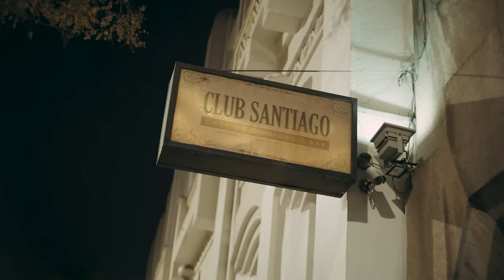FOREST & JAIRO VERA – TE BORRO TOMANDO ( Video Oficial ) MAMBO 569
Director: Seba Films
Produccion: Katherine Arce
Productor Musical: Forest , Fernando Ray , NextLevel

LETRA:
Quería respirar tu mismo aire
Pero conseguí llenarme de tus desaires
Quería tatuarme tu iniciales
Pero te puedes ir bebe ya chinga tu madre

Mai' me equivoque pensé que eras de final
Crei que tu eras mi todo pero no fuiste na
Mejor te borro tomando
No.me atrapó ni cagando
Me voy pa la disco aunque me sienta muy mal

Te borre del minuto cero de mi mente
Con el de mazana corte por lo sano
Y que rico se siente
Hacerlo con otra diferente
Te deje y yo salí pa la discoteca
Con otra q le gusta la lleca
Yo pensé q lo nuestro era pa siempre
Pero tu me saliste chueca y esta
Ta hecha completa
No me pide na me respeta
Y aunque yo me la pase loquiando con otra monta en mi jeepeta
No caigo ma , en tu juego ma de verdad
Y por más q digas en tus redes que estas bien A mi tu nunca me olvidarás
Salí asicalao con otra a mi lao'
Olvida el pasao' , planchao'
Contando billetes
Con puros malvekes , 24/7
Y en la calle facturando
Si no es con mujeres
Estoy con el combete
Este es Jairo Vera

Y pa variar me equivoque
Te pusiste fome
Y paso sicosiao pensando q otro te come
Fuiste Mala vola
Pero eso no se supone
Voy a cambiar mi historia
Pa borrar tus menciones

Dejaste de quererme y quedado mal
Para olvidar me a puse a tomar
Guachita la cagaste no hay vuelta atras
Como cuando alexis dejo el arsenal

Los mensajes bonitos eran temporal
Aunque vaya a la disco la paso mal
Te borro con tequila limón y sal
Y todo me da igual

Agradecimientos a Club Santiago
Sigue a Forest (El Rey del Mambo)